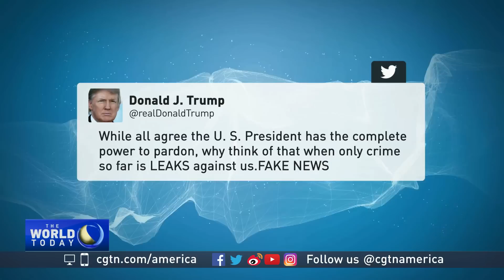US President Trump's son-in-law Jared Kushner to testify in Russia probe next week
Trump's son-in-law and top adviser, Jared Kushner, is set to testify privately at a Senate Intelligence Committee hearing on Monday.